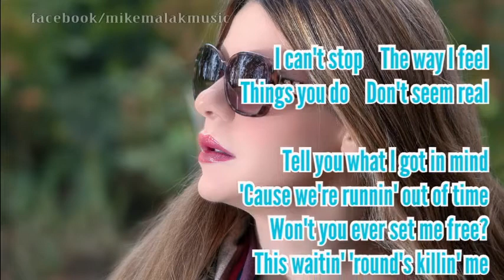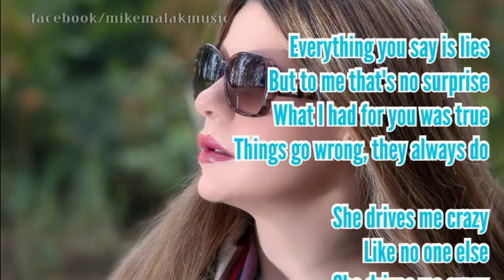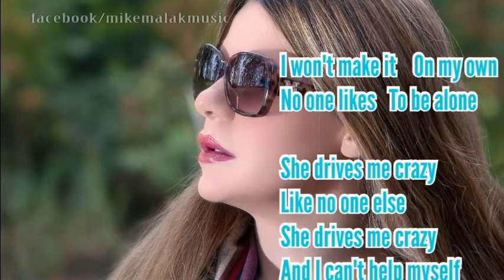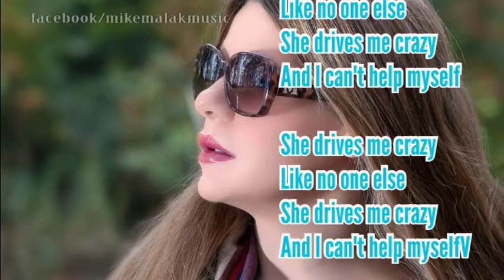Mike Malak - She Drives Me Crazy (80's pop rock cover w. onscreen lyrics)